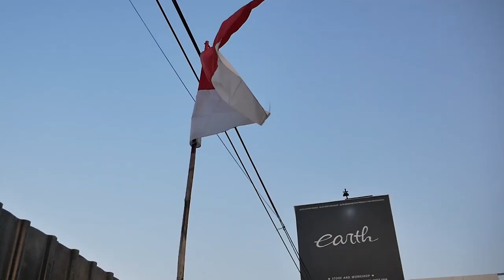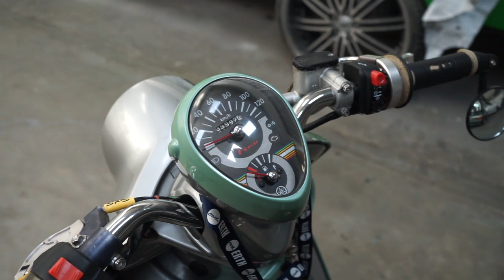TEST RIDE MODIFIKASI YAMAHA FINO 200 CC SAMPAI WHEELIE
Hello Earth!
WELCOME BACK WITH US, DI VIDEO KALI INI ALVIN TEST RIDE YAMAHA FINONYA, ASIK BANGET SAMPE WHEELIE GUYS, GIMANA DETAILNYA? YUK TONTON BARENG GUYS